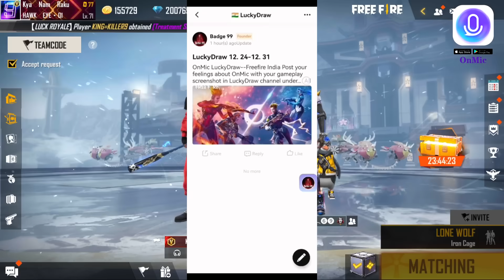I Found OP Kid In Free Fire Must Watch Badge99 - Garena Free Fire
1.Garena Free Fire Indonesia Live
2.Garena Free Fire Brazil Live
3.Garena Free Fire Brasil Live
4.Garena Free Fire India Live
5.Garena Free Fire Singapore Live
6.Garena Free Fire Thailand Live